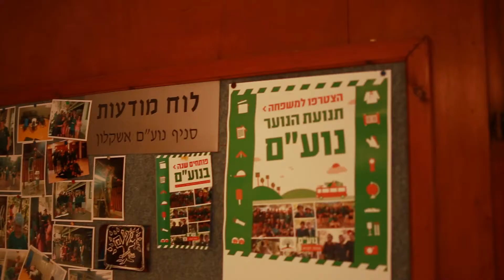קהילת נצח ישראל באשקלון